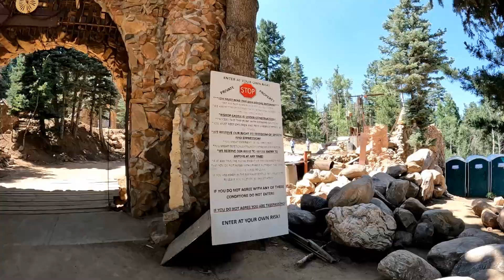Exploring Bishop Castle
Checkout this castle in Rye, Colorado. Constructed by one man (very impressive) and made free to the public, this destination is a must see.